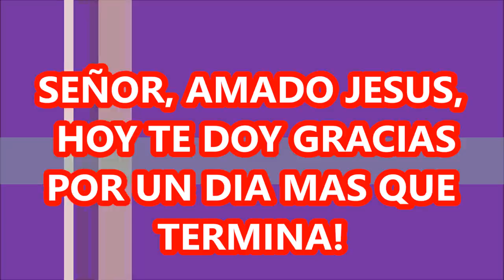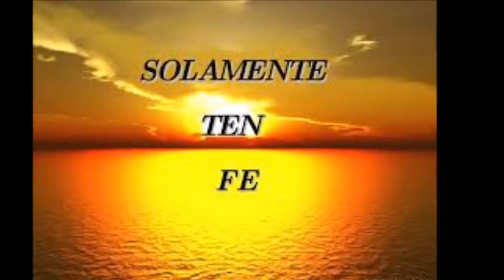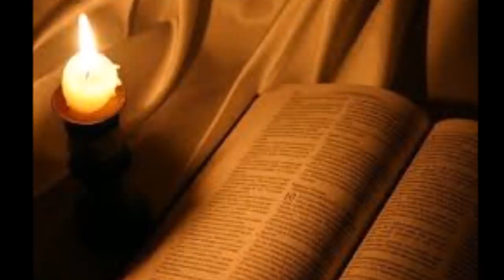ORACION ANTES DE DORMIR GRACIAS SEÑOR POR UN DIA MAS TE ENTREGO MIS NECESIDADES Y TEN PIEDAD DE MI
HAS IMAGINADO QUÉ MARAVILLOSO ES PODER SUMERGIRNOS EN UNA PROFUNDA ORACIÓN Y SABER QUE DIOS, DESDE AQUEL NUEVO MUNDO, QUE POR AHORA ES INVISIBLE PARA LOS SERES HUMANOS, NOS PUEDE ESCUCHAR Y TOMA EN CUENTA NUESTROS CLAMORES?

ES UN GRAN MISTERIO PERO UNA PROFUNDA Y HERMOSA ESPERANZA PARA QUIEN TOMAMOS LA DECISIÓN DE BUSCARLO, AMARLO Y SEGUIRLO. RECUERDA QUE SOLOS NO PODEMOS, ES DIOS QUIEN LLAMA Y QUIEN NOS CONDUCE. NUESTRA PARTE ES ORAR Y ACEPTARLO, PERSEVERAR EN LA ORACIÓN Y EN LAS OBRAS DE AMOR, DEL RESTO SE ENCARGA DIOS. LA GRAN PROMESA ES UNA VIDA NUEVA Y ETERNA EN LA CASA DEL PADRE, ALLA EN EL REINO DE LOS CIELOS, EL QUE UN DIA, DESPUES DE LA MUERTE PODREMOS CONOCER Y VER A JESÚS CARA A CARA.

LA ORACIÓN ES NUESTRA LÍNEA DIRECTA CON DIOS Y ORAR ES HABLAR CON NUESTRO SEÑOR. ES PROMESA DE JESUCRISTO. HOY ES ESA GRAN OPORTUNIDAD PARA QUE VIVAS CON FE ESTE HERMOSO ENCUENTRO CON DIOS. HABLALE QUE EL TE QUIERE ESCUCHAR.
HOY DEMOS GRACIAS A DIOS Y CONFIEMOS NUESTRA NECESIDAD EN SU MISERICORDIA.